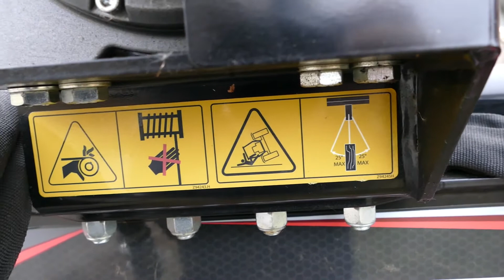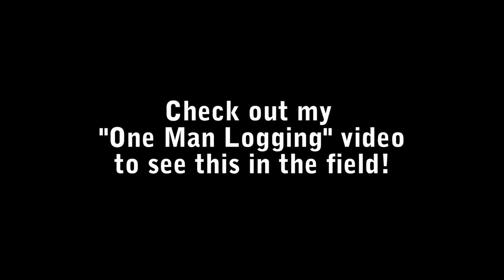Best Logging Skidsteer Attachment - Wallenstein LXG 430RP Tour - This is my favorite attachment!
This log grapple for my skid steer is my favorite attachment.  It is made by Wallenstein and has a rotating grapple, an extendible boom, a 9000lb Warn hydraulic winch, and can open to 72" wide while also closing down to 3".  It works great for loading and unloading trailers, winching logs out of the woods, skidding logs, stacking logs, grabbing brush, and it even does a great job placing large stones and rocks for landscaping.

In this video I do a walkaround and show how all the functions work.  I also show how it works unloading a trailer full of logs and also how I use it to hold fliches that I cut up into firewood.  This video has no talking, but it does have some sound.

driftlessinwi